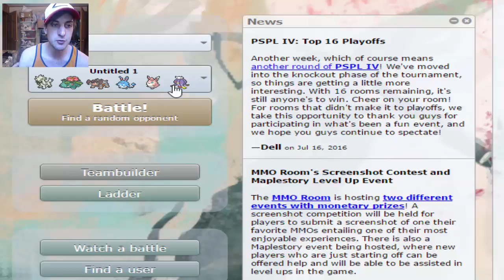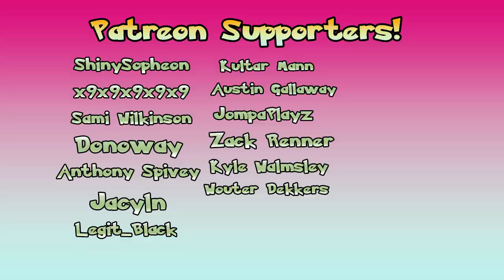"Stat Changing Abilities" - Your Gimmick SUCKS [Ep #10] - Pokemon Showdown LIVE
Shooting for 150 LIKES on this video!

Welcome back to YOUR GIMMICK SUCKS, a series where I take terrible Showdown Gimmicks create teams out of them. and then try my best to ladder with them on the Pokemon ORAS OU Ladder! This week's gimmick is: Pokemon with Abilities that change stats or damage. Enjoy!